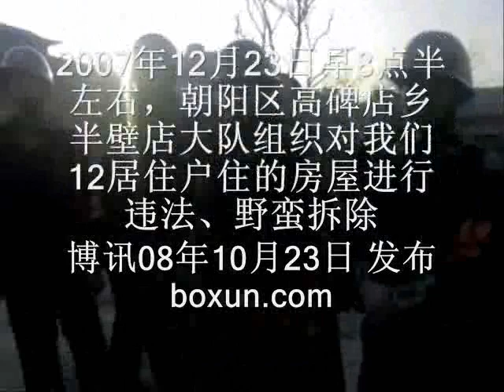朝阳区高碑店乡半壁店非法强制拆迁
2007年12月23日早8点半左右，朝阳区高碑店乡半壁店大队组织对我们12居住户住的房屋进行违法、野蛮拆除。当时大队负责人马宏亮（原大队书记现负责拆迁工作）和大队干部吴军等人现场指挥，参与拆除的约200人，他们身穿统一的迷彩服、头戴钢盔，首先公然闯入住户刘瑞生家，5个人将刘强行架出、3个人将刘的儿子架到距家100米以为，拆除人员形成人墙，不让刘回家，同时其他拆除人员将刘家的物品扔上已准备好的卡车，随即一台挖土机将刘家房屋拆除。残疾人甄如玉家被大队的拆除人员砸碎玻璃，强行进入，将人架走拆除房屋，当时有4户人家家里有人，半壁店大队将住户强行架离，当时在场的很多住户连棉袄甚至鞋都没来的及穿就被架走，他们随即拆房，对另8户当时没有人在家的住户，他们将门撬开，用卡车装上家里物品后拆除房屋，甚至于还有一户连家具都未搬出直接强行拆除，使得所有财产损毁、遗失